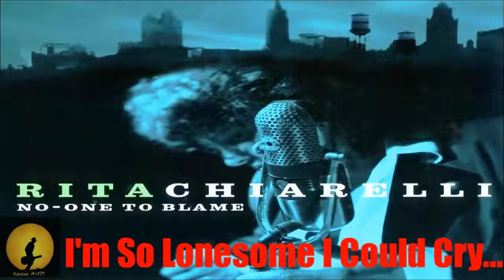Rita Chiarelli - I'm So Lonesome I Could Cry... (Kostas A~171)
Rita Chiarelli - I'm So Lonesome I Could Cry...
Album: No-One To Blame/2004.

Copyrights:
- The copyrights of the audio content, belong exclusively to the artist creator and to those who represent him.
Thanks.